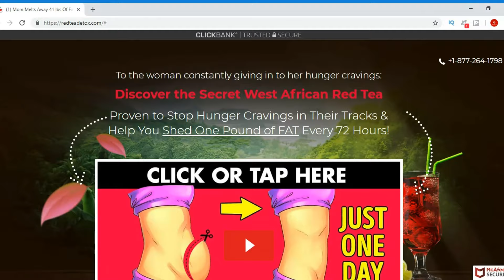Red Tea Detox Review | Health-n-Family Blog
Proven to Stop Hunger Cravings in Their Tracks & Help You Melt Away up to 1 Pound of FAT Every 72 HOURS!

The Red Tea Detox Program includes the Red Tea Recipe and my simple-to-follow methods for detoxing to cleanse away the fat.

I promise you that, once you try it, you'll say it's the most delicious way you've ever lost fat - all while never feeling hungry.

The Red Tea Detox Recipe is easy to make and the 5 ingredients can be found at your local grocery store for pennies. You might even have the ingredients in your house already!

It's common to lose 5, 10, or even 15 pounds while on the program.

Healthy Body💪
Happy Family👨‍👩‍👧‍👦
We Have Selected the Best and Relevant Products for You🔝